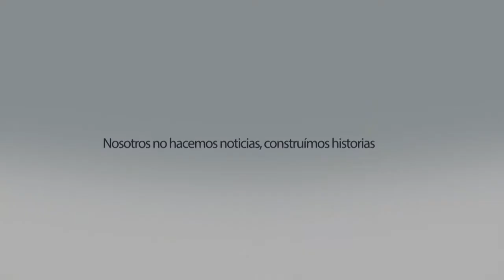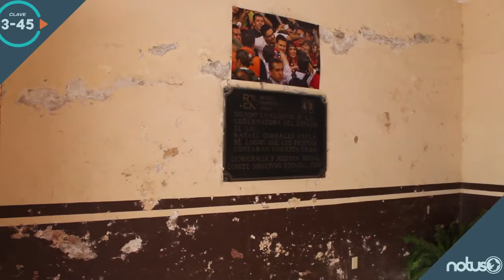Noticiero Notus 3-45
Categóricamente el PRI de Guanajuato se está viniendo abajo, porque al menos sus instalaciones muestran un deterioro substancial. En relación a los últimos resultados, en el Congreso local, la situación pudiera asemejarse de manera similar, pues de ser la segunda fuerza, ahora son la tercera.
Las oficinas del Partido Revolucionario Institucional situadas en Paseo de La Presa 37, Barrio de la Presa en Guanajuato capital se encuentran despintadas, algunas maderas de la fachada principal están por caer, los enjarres de las paredes sufren averías, hay moho y se ve bastante despintado.

The Greatest Tribute Experience llega por primera vez al Teatro de la Ciudad para rendir un digno homenaje a dos grandes bandas del rock: Queen y The Beatles.

La señora María del Refugio Tierranegra Licea, es una de los más de 35 mil peregrinos que pasa por los alrededores de Irapuato para llegar a la visitar a la virgen de San Juan de los Lagos en Jalisco.